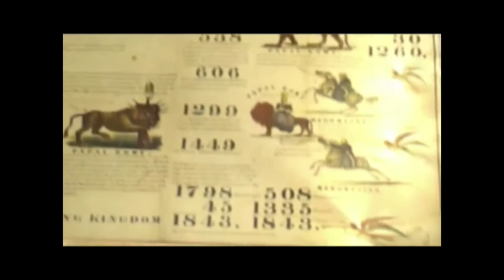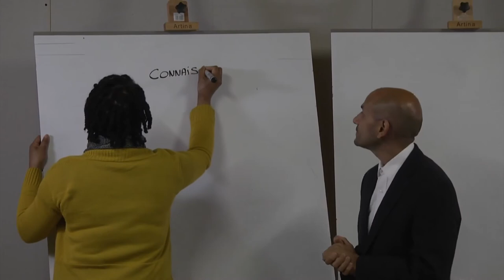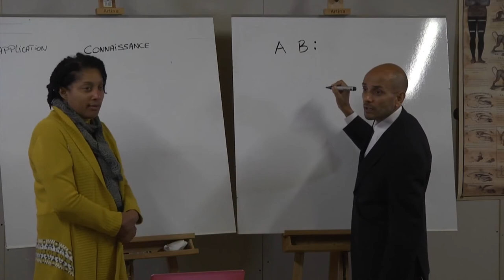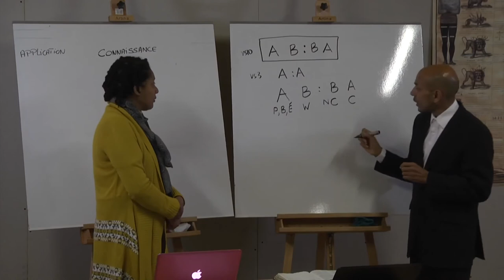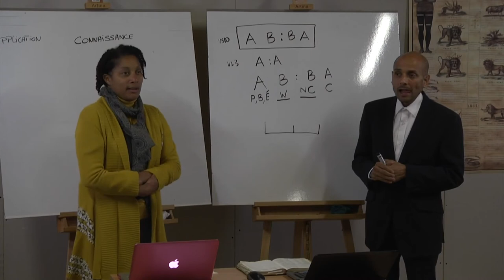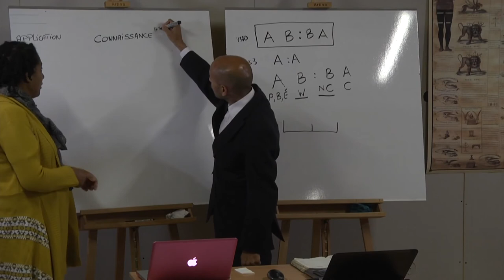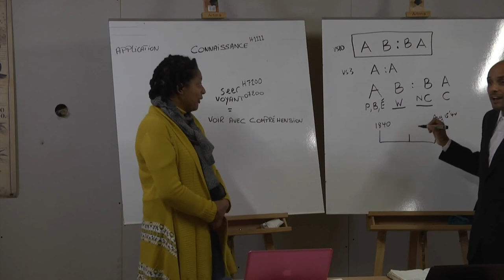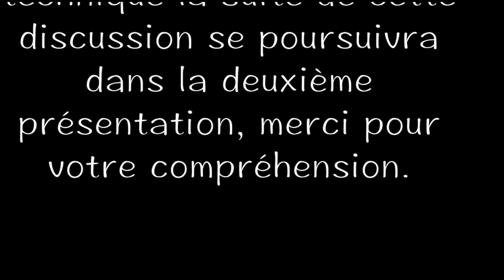1. William Miller's Rules of Interpretation (Part 1)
Parminder Biant. June 2016, France (3rd series)